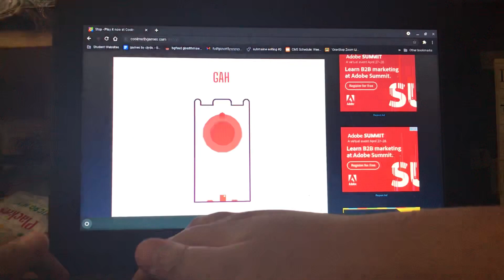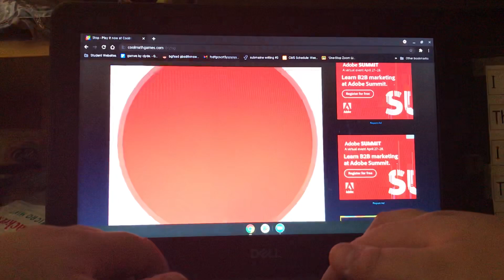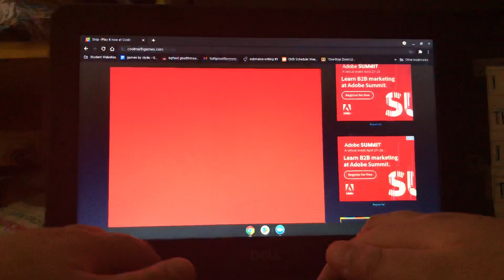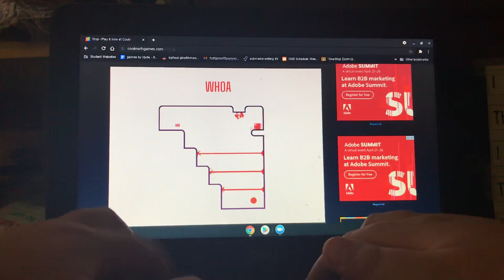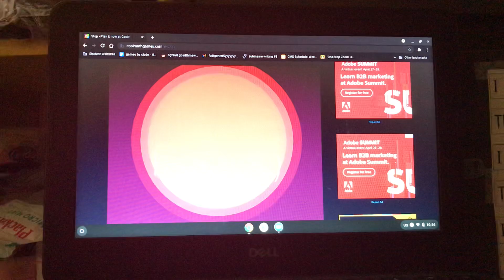Stop Minimum Time Stops% WR (3:54.56) Cool Math Games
Watch me beat Stop, (minimum time stops) from Cool math games in 3 minutes, 54 seconds, and 56 milliseconds! The rules are simple: I have to beat the game as fast as possible while doing the minimum amount of time stops/k presses